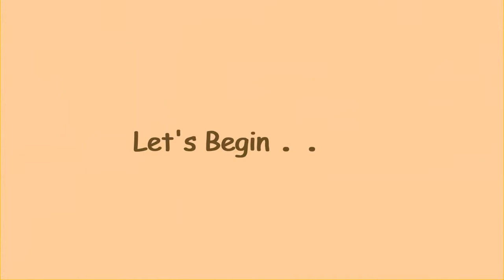DIY KPOP Bracelet | How to make bracelet at home | Handmade Jewelry | Beads Art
Hello Everyone!!!

Materials:
° Wooden Beads
° Toggle and T-bar Clasp
° Crimp Ends
°  Pliers
° Scissors
° 150mm long Nylon String
° Tape
° Jump Ring

° Title: All & Sundry
° Creator: Jesse Gallagher
° Genre/Mood: Pop | Bright

° Title: Higher Kiss
° Creator: TrackTribe
° Genre/Mood: Pop | Happy